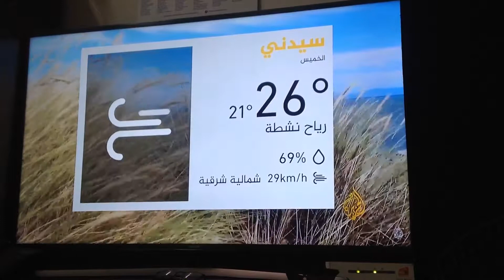03/5/2018 - النشرة الجوية